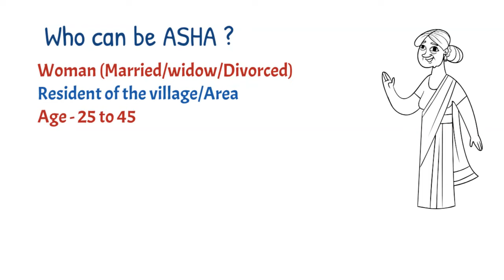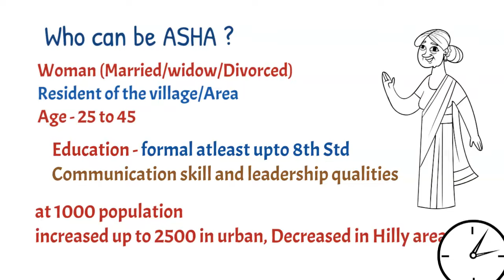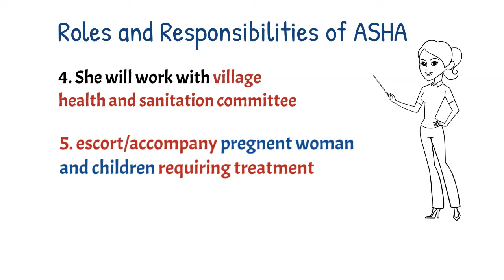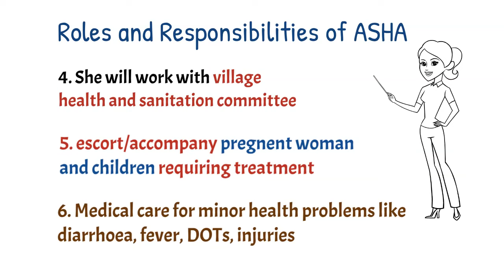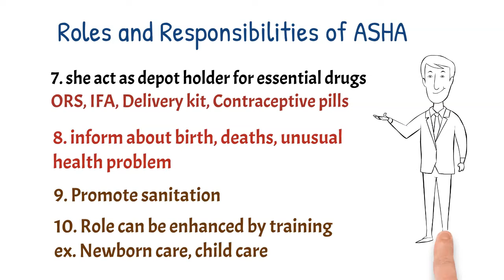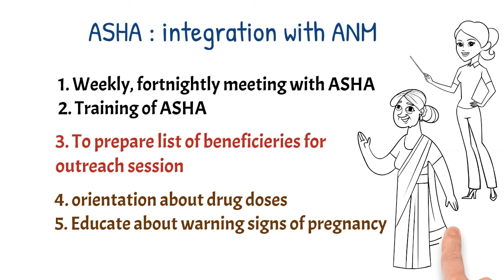ASHA | Health Activist | Functions | Who can become ASHA ? | work with AWW and ANM | SMCI Next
ASHA
Accredited social Health Activist
Under NHM.
Who can become Asha ?
Functions of Asha
Role with AWW
Role with ANM.